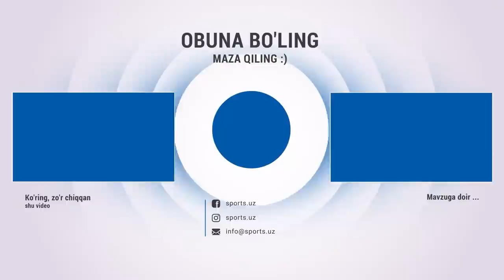Al-Arabi - OKMK 0:1. Gol va xavfli vaziyatlar HIGHLIGHTS